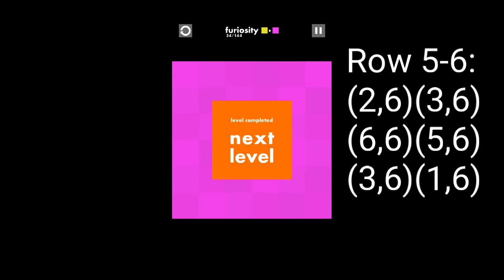furiosity level 54 solution android ios iphone bart bonte game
furiosity level 54( the deadly H level) walkthrough solution guide with full co-ordinate and touch response.
i think this is the hardest level i have played till now.

download this awsome game by bart bonte and play it yourself.

thanks.
Visit once and give feedback